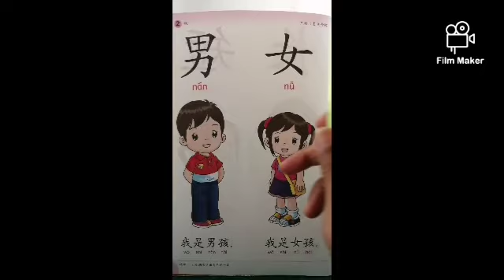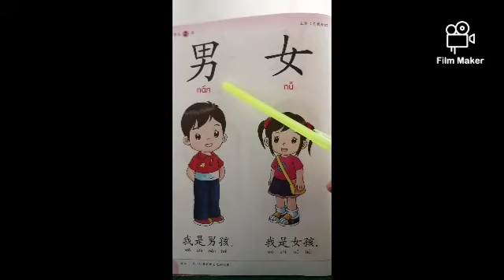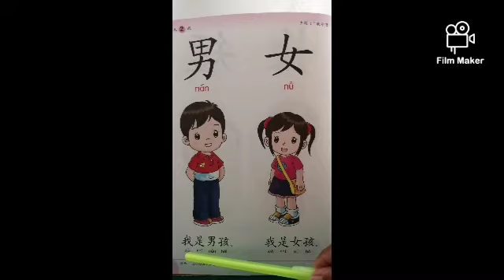Chinese For Everyone Lesson 5